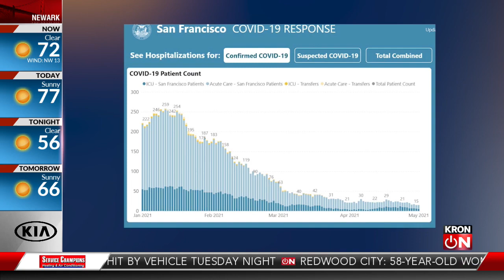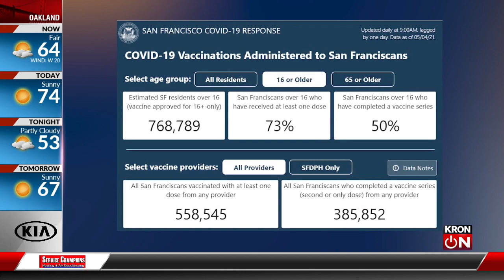How close is San Francisco to herd immunity against COVID-19?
Not everyone is wearing a mask in San Francisco these days, due in part to the success the city has had against COVID-19.